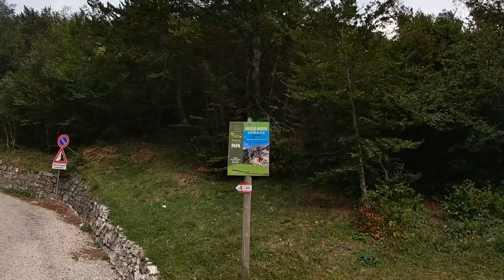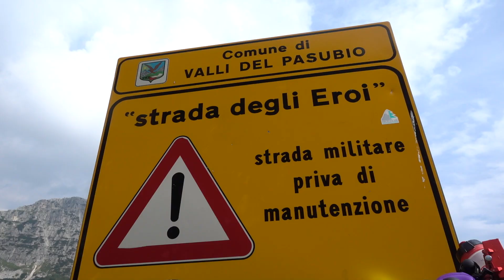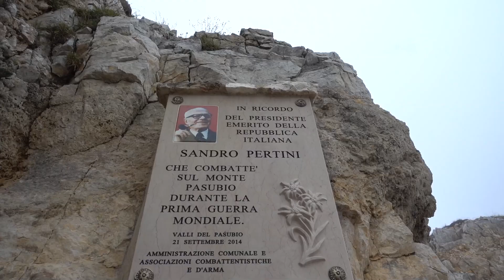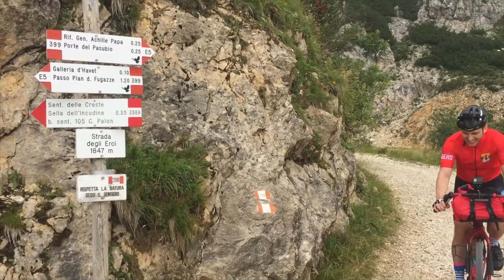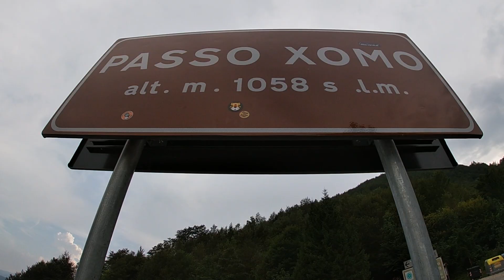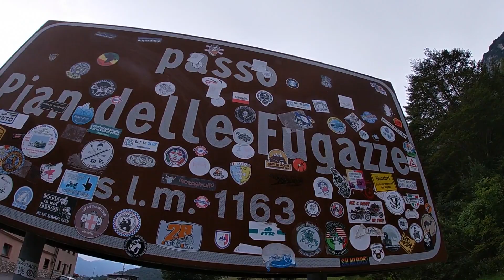PASUBIO - Strada degli Eroi e Strada degli Scarubbi in bici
Strada degli Eroi e Strada degli Scarubbi in bicicletta.
Grazie al compagno di avventure Alessio per le sane risate, le professionali dronate e riprese e per le abbondanti mangiate e bevute nel momento sbagliato!

Attrezzatura:

- Borsa frame: MissGrape Internode da 4 litri,
- Borsa top tube: Alpkit FuelPod da 1 litro,
- Borse da serie sterzo: Alpkit StemCell da 3 litri + Acepac Bottle Bag da 2 litri,
- Salsa Anything Cage con relative cinghie
- Borsa stagna Naturehike da 5 litri
- Vap Cycling Butterfly,
- Macchina fotografica Sony RX 100 M4
- Drone Mavic Air
- La MITICA CASSA della musica
- Il MITICO SUPPORTO per la cassa musica
- X Bionic maglia termica
- Gambali X-Bionic
- Arm-warmer X-Bionic
- GoPro 7 (Black, perché è migliore)
- Maglia ciclismo Surea
- GPS Garmin Etrex Touch 35